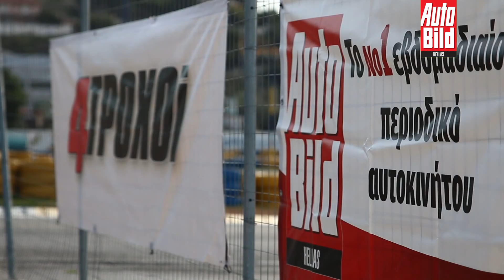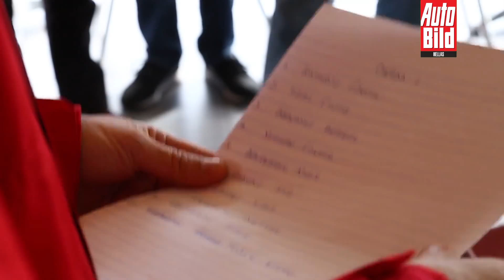2016 PR's RACE ΑUTO BILD Hellas - 4TΡΟΧΟΙ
Το ΑUTO BILD Hellas και οι 4ΤΡΟΧΟΙ είπαν "Καλή Χρονιά" στους καλεσμένους τους, τους εκπροσώπους των ελληνικών εταιρειών αυτοκινήτου, με Karting games στον φιλόξενο χώρο της πίστας καρτ Speed Force στο Κορωπί.